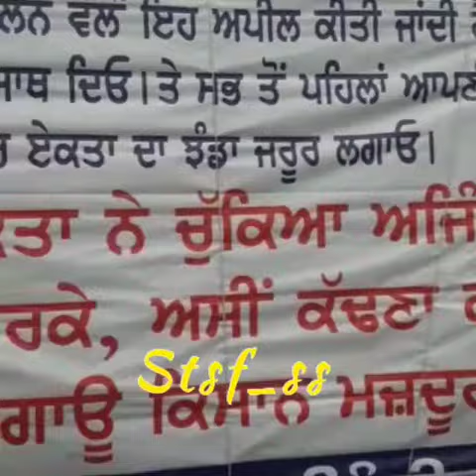Without driver tracter in farmers protest | remote control